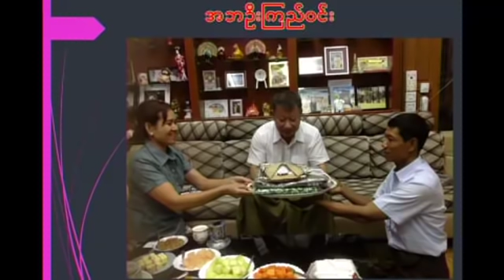ဦးေအာင္ မိဘေက်းဇူးဆပ္ပံု (ေအာင္သမာဓိ ေရႊဆိုင္ )